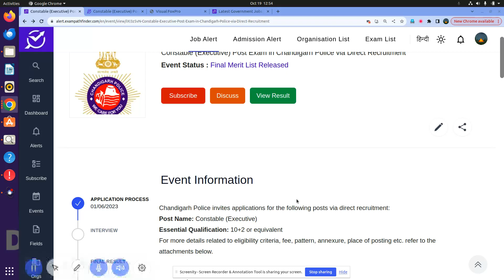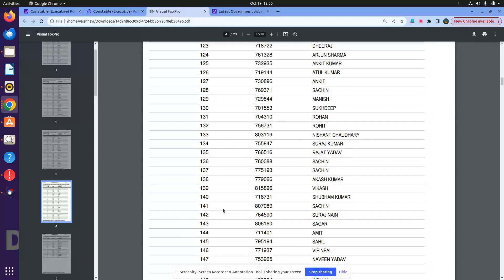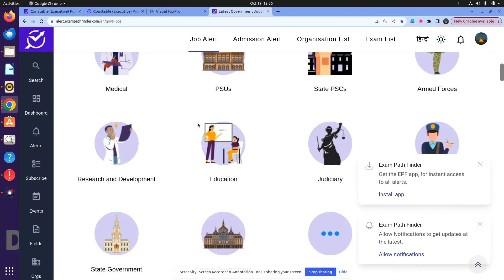Chandigarh Police || Constable (Executive) Post || Final Merit List Released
FINAL MERIT LIST RELEASED  BY CHANDIGARH POLICE.
MERIT LIST KAISE DEKHEIN .
CHANDIGARH POLICE UPDATE .

new vacancy October 2023
new vacancy 2023  October
 October   me new vacancy 2023
latest government jobs 2023
latest govt jobs 2023  October
government jobs 2023
October  2023 vacancy
top 6 govt job vacancy in October 2023
top 7 govt job vacancy in  Octoberr  2023

10th Pass Govt Jobs,12th Pass Govt Jobs, Accountant Vacancy Clerk Vacancy
10 Pass Jobs
12th Pass Jobs
55+Vacancies